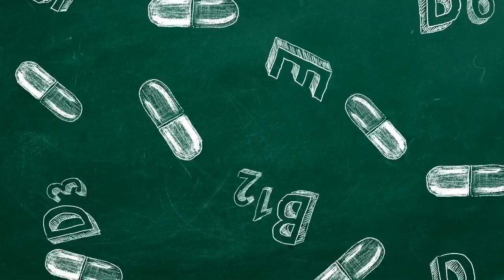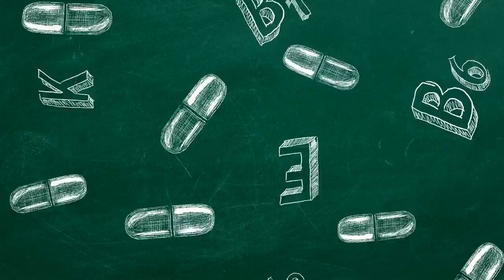Vitamin G (Instrumental)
Stream Uncle JoNH III's new Instrumental Tape

Ⓒ 2023 Da Relativez Music Group LLC.